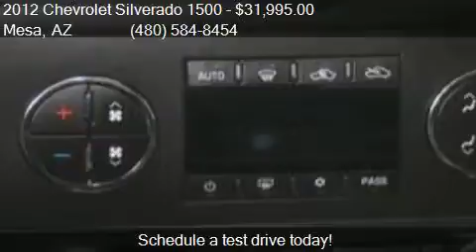2012 Chevrolet Silverado 1500 LT 4x4 4dr Extended Cab 6.5 ft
This 2012 Chevrolet Silverado 1500 LT 4x4 4dr Extended Cab 6.5 ft. SB is for sale in Mesa, AZ 85210 at Trucks Only Sales and Leasing.

Engine: 5.3L V8
Transmission: Automatic 6-Speed
Color: Silver Ice Metallic
Mileage: 52663
Contact Trucks Only Sales and Leasing 550 S Country Club Dr. Mesa, AZ 85210 to test drive this 2012 Chevrolet Silverado 1500 LT 4x4 4dr Extended Cab 6.5 ft. SB today.